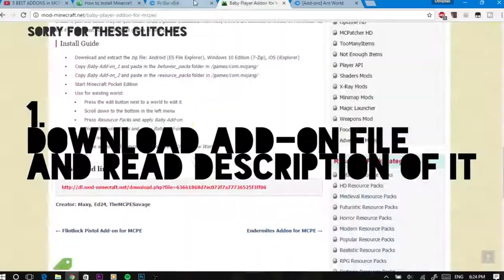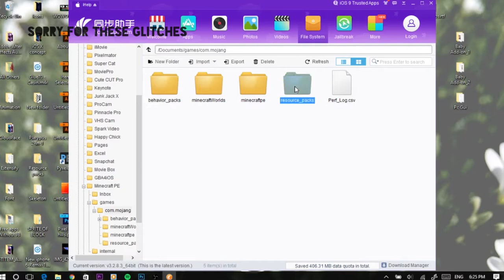How to get MCPE Add-Ons / Mods on iOS! (100% Legit)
I waited for a chance to try them Out And I got it. I wanted to share with you and here you have it!

ALL OF MY VIDEOS ARE ORIGINAL AND I WOULD BE REALLY HAPPY IF YOU WOULDN'T RE-UPLOAD IT ON YOUR CHANNEL! ONE PERSON ATTEMPTED DOING IT AND HAD HIS VIDEO REMOVED